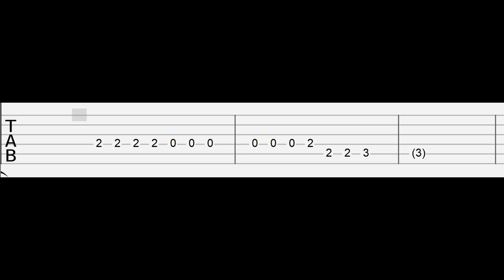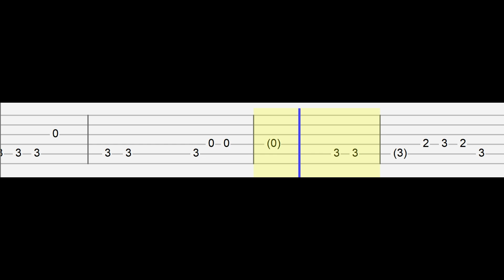Taylor Swift - You're Losing Me (Easy Guitar Tabs Tutorial)